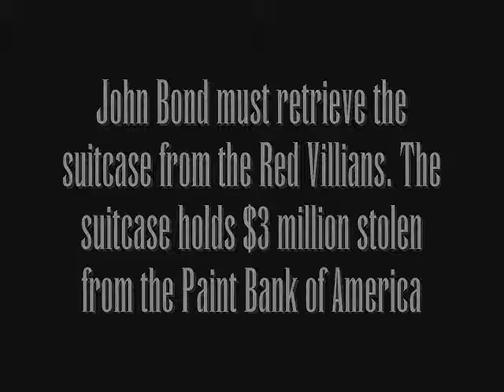John Bond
Another Paint movie, see the description for Fort Cracker for more details on that. In this very short animation, John Bond, James Bond's second cousin, infiltrates an enemy building and recovers a stolen suitcase. Includes voices from Morrowind and music from Starlancer. Enjoy!